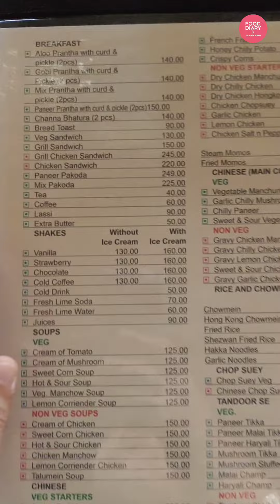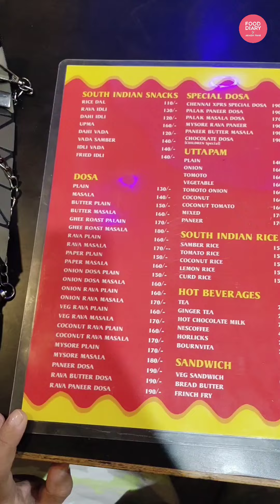Jammu to Amritsar road trip and food experience | Travelling with kids | Mini Travelouge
Road tripping from Jammu to Amritsar with kids. Informal Travelouge.

With Green_Umbrella